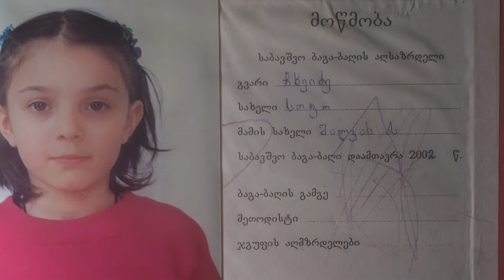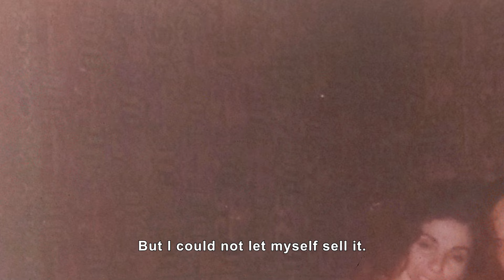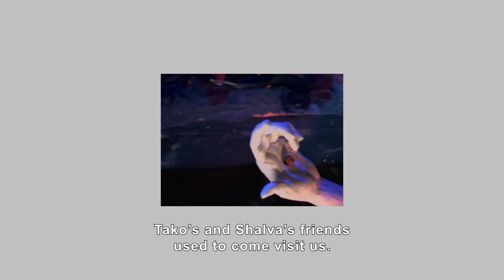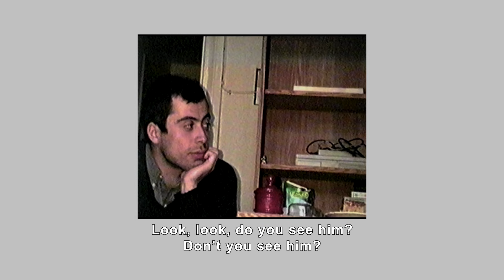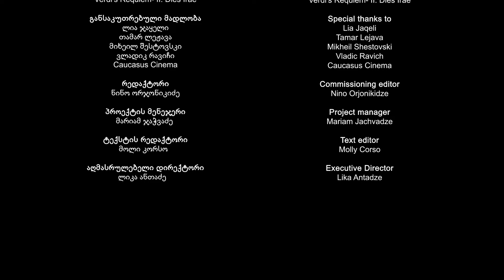ერთი ჩვენგანი მკვდარია | One of us is dead | Chai Khana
ამბავი სიყვარულზე, მეგობრობაზე, სიკვდილზე და ხალიჩაზე

გარაჟში შენახული დამტვერილი ხალიჩა ოჯახის მეხსიერებაა და უნიკალურ ამბავს ინახავს. ის თავიდან სასიყვარულო ისტორიის ბირთვია, მოგვიანებით კი ოჯახის ტრაგედიის მომსწრე ხდება. ფილმი არის სასიყვარულო წერილი ოჯახს, სადაც ადამიანებმა ერთმანეთთან კომუნიკაციის საკუთესო საშუალებად კამერა აღმოაჩინეს.

A story about love, friendship, death and carpet

A dusty carpet stored in a garage lies at the heart of a love story - and a family tragedy. The film focuses on the director's own family, who have also been communicating with cameras from the moment she was born.

A film by Sopho Chkheidze